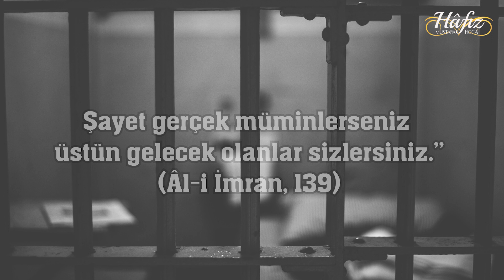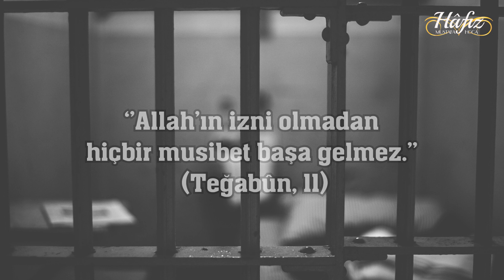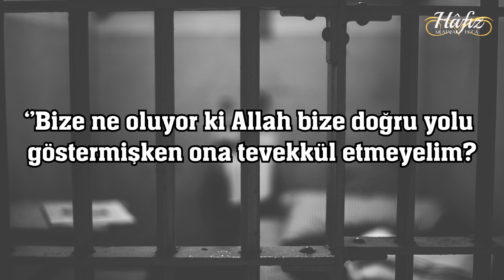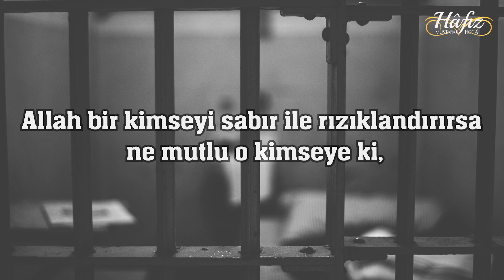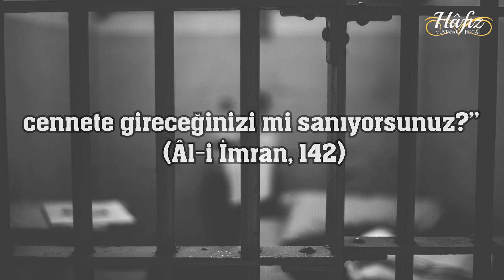Hocadan Mektup Var | Hafız Mustafa Hoca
Selamünaleyküm ve rahmetullahi ve berakatuhu